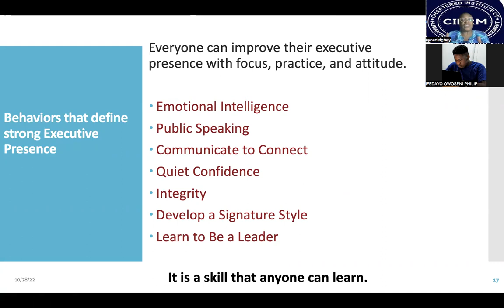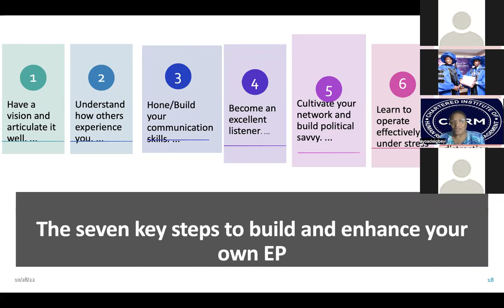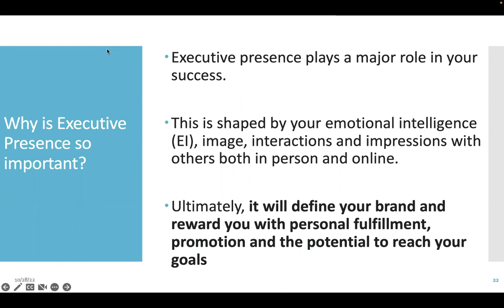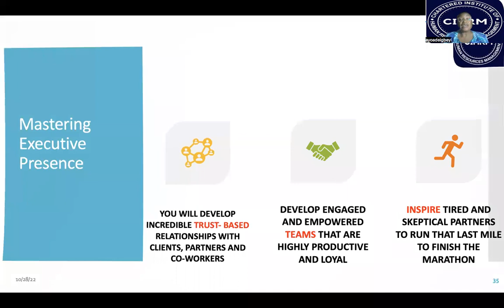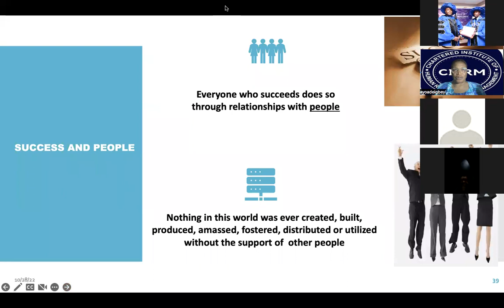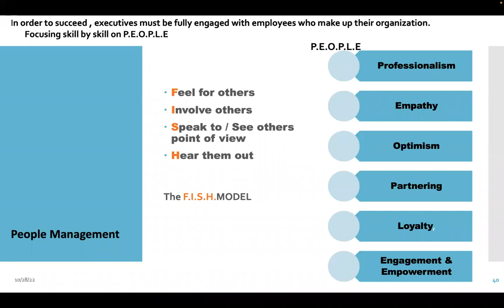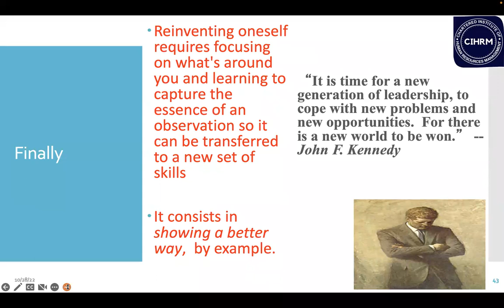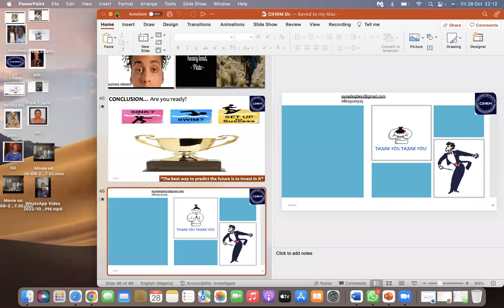CIHRM PRE-INDUCTION LECTURE OCTOBER 2022 | PART B